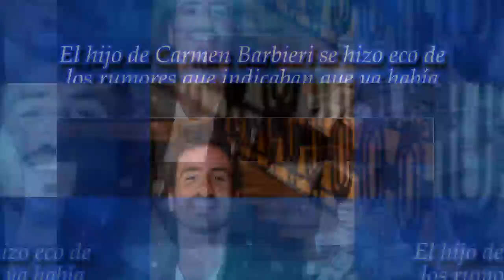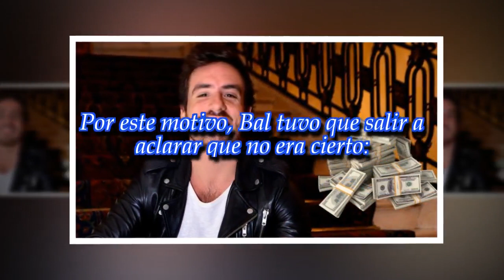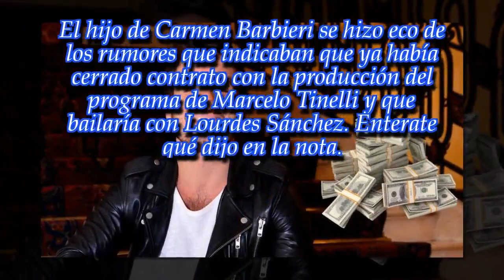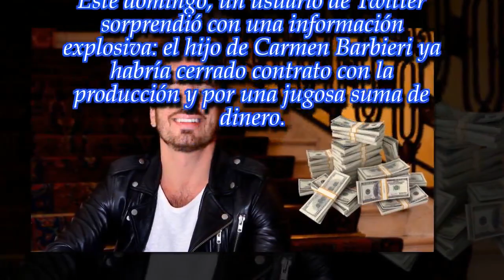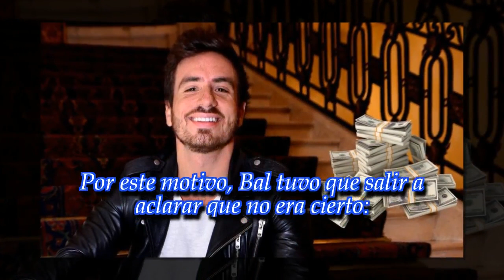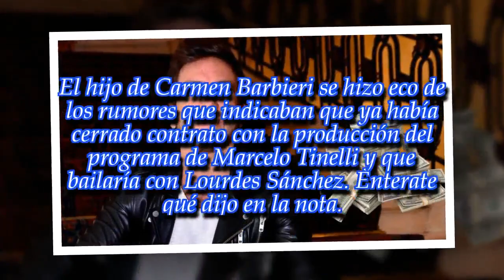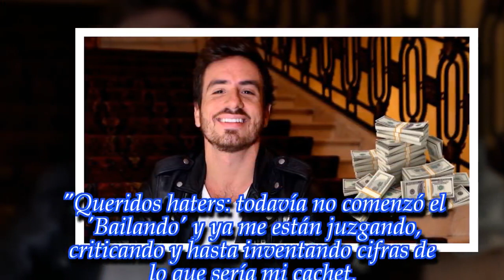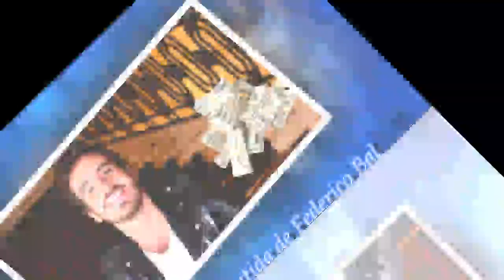¿Fede Bal cobrará $240 mil por mes en el "Bailando"?: la respuesta del actor